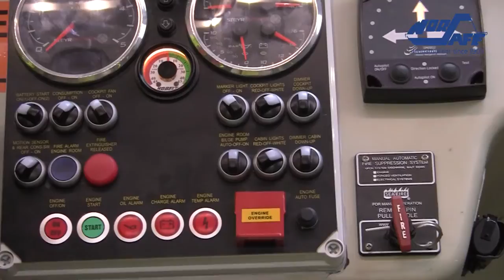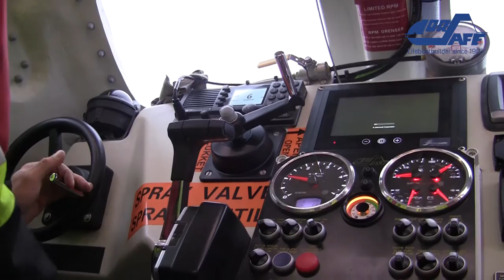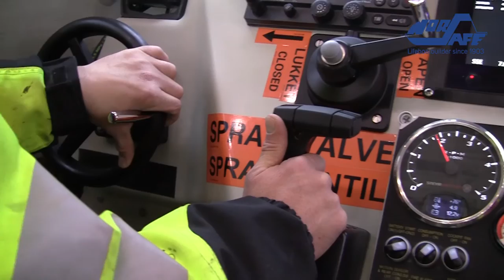Mechanical testing (FAT) of GES45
The Norsafe GES45 free-fall lifeboat is tested thoroughly before being delivered to customer.